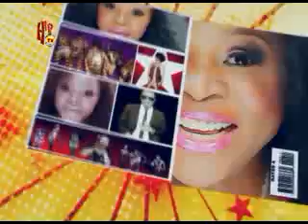Omawumi with second dose.mp4 (Nigerian Entertainment News)